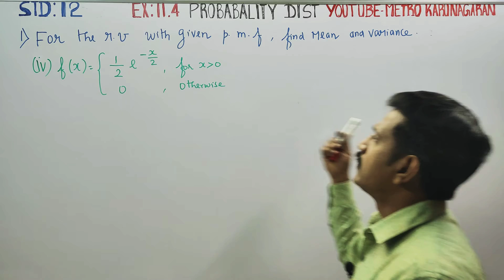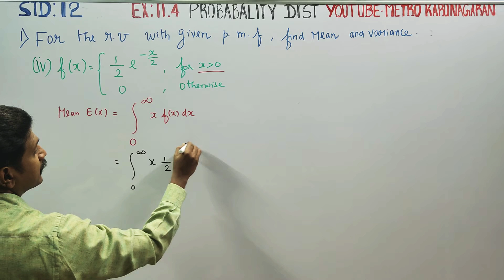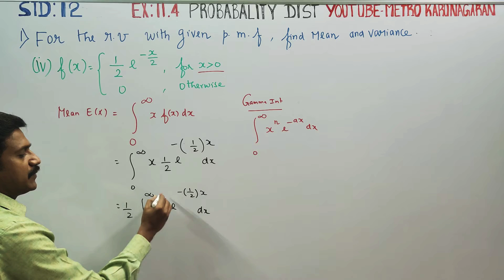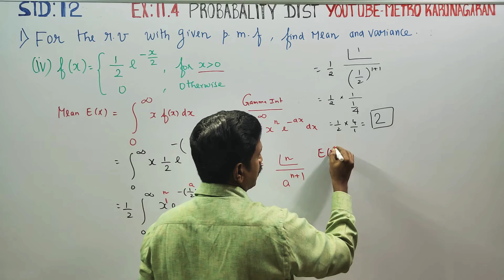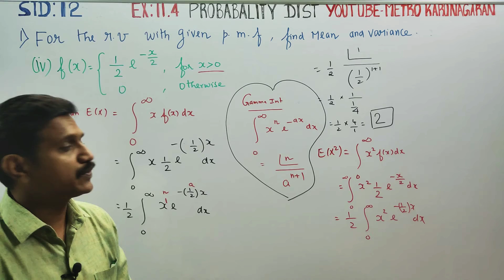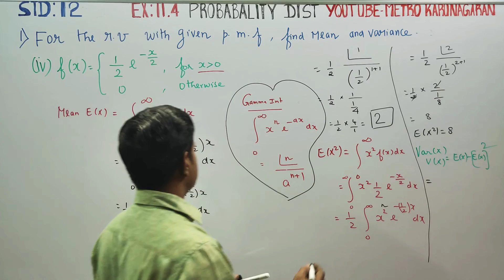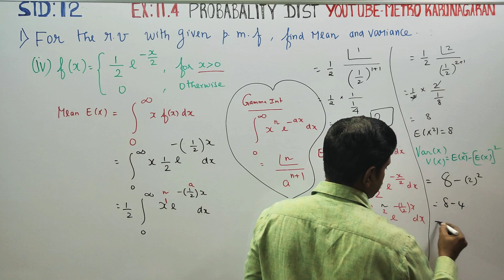12th Std Maths Ex.11.4(1)(iv) For random variable x with p.m.f f(x)= 1/2 e^-x/2 find mean, variance